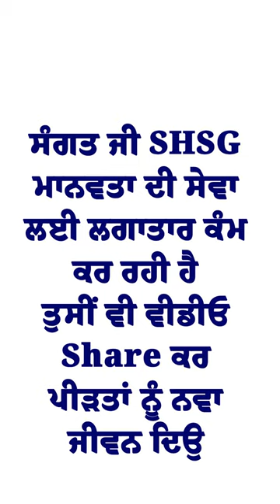24 ਘੰਟੇ ਬੈੱਡ 'ਤੇ ਹੀ ਪਏ ਰਹਿਣ ਵਾਲੇ ਅੱਜ ਦੇਖੋ ਕਿਵੇਂ ਜ਼ਿੰਦਗੀ ਆਨੰਦ ਮੰਨ ਰਹੇ | Serve Humanity Serve God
24 ਘੰਟੇ ਬੈੱਡ 'ਤੇ ਹੀ ਪਏ ਰਹਿਣ ਵਾਲੇ ਅੱਜ ਦੇਖੋ ਕਿਵੇਂ ਜ਼ਿੰਦਗੀ ਆਨੰਦ ਮੰਨ ਰਹੇ | Serve Humanity Serve God